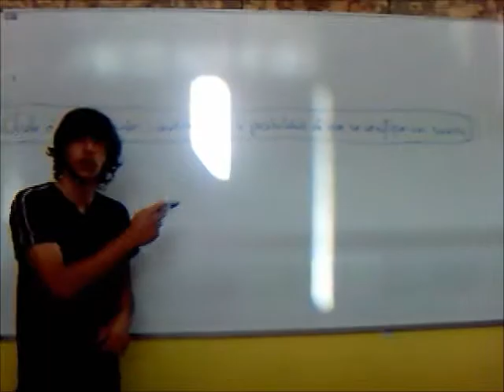LA PROBABILIDAD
Trabajo realizado por Borja y Jacobo (3º de ESO)